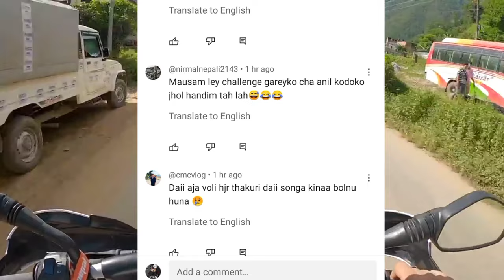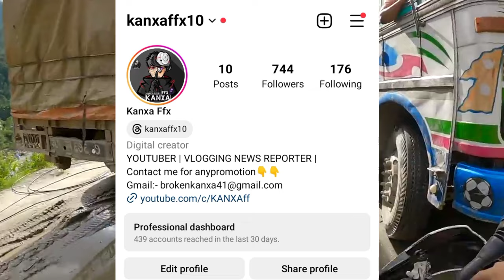Anil Sunar is Selfish? Thakuri Vlogs Exposed Anil sunar😡...| Ratan karki Angry,sunita rai,coolboyy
Video Topic- Anil Sunar is Selfish? Thakuri Vlogs Exposed Anil sunar😡...| Ratan karki Angry,sunita rai,coolboyy.

pridev joshi
prabhat news
thakuri vlog controversy
thakuri vlog fight with women
kanda ffx big fight